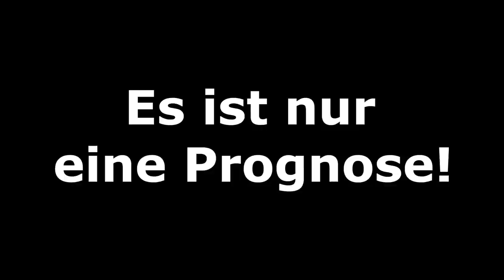FIFA 21: Champions League - Spieltag 1 I Saison 2020/21 Deutsch [FULL HD]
RB Leipzig - Basaksehir Istanbul
Lazio Rom - Borussia Dortmund
FC Bayern München - Atletico Madrid
Inter Mailand - Borussia M´Gladbach